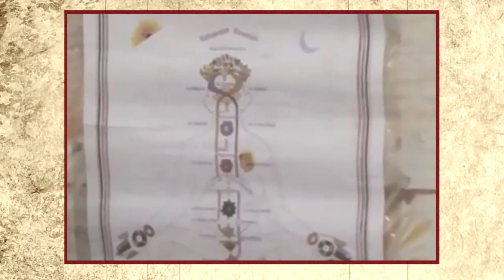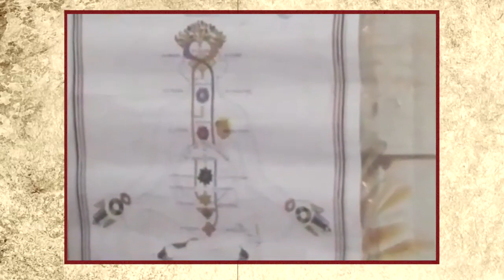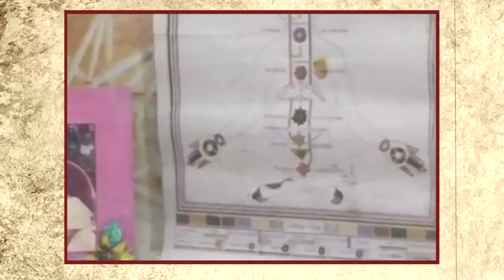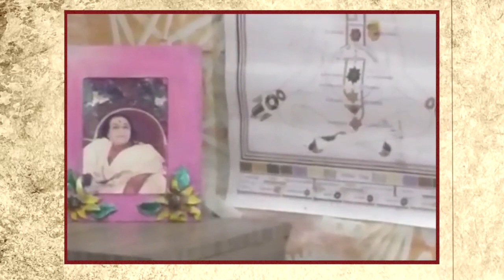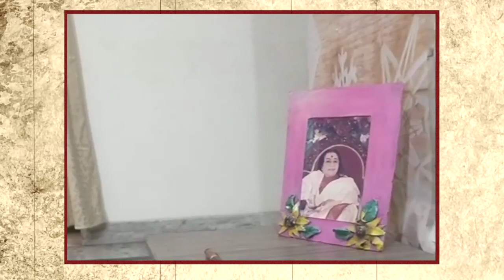सहजयोगी डॉ आई एस बंसल को हर भारतीय को सुनना चाहिये Jeevan Mantra